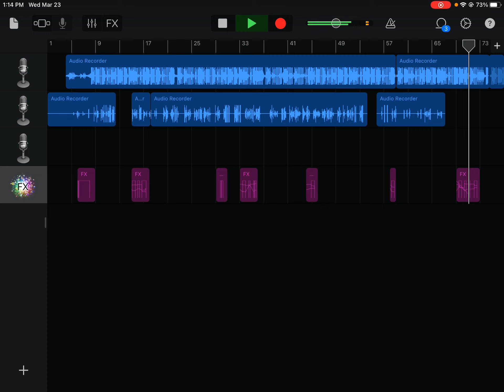Exotic Blue Alway Stay Drizzy (Official Audio) Reupload